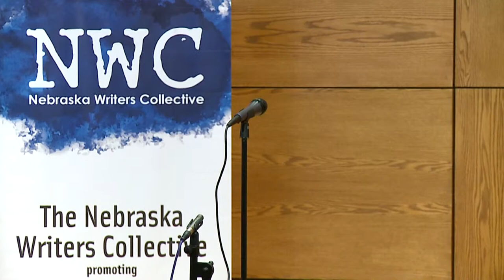Louder Than a Bomb Great Plains, 2014, April 26,INDIVIDUAL FINALS